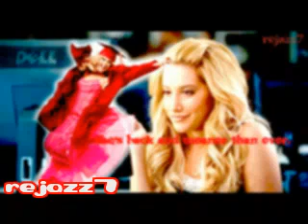I Want it All (KID VERSION!!)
Cool, right? Or not. lol.

Video Credits::
Edit: Me (rejazz7)
BG Credit: Me (rejazz7)
Singers: Ashley Tisdale and Lucas Grabeel
Mixers: Unkown